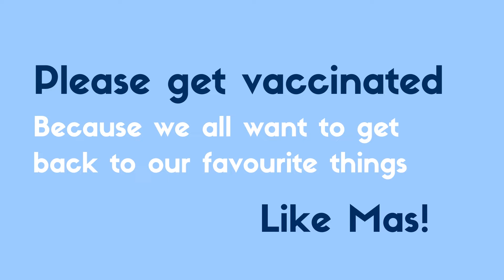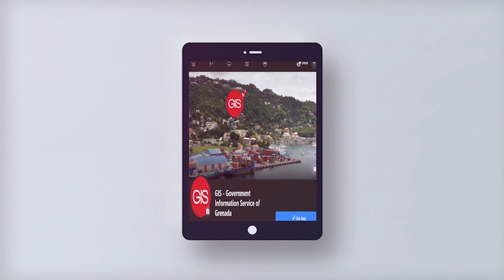News Flash Thursday, May 13th, 2021